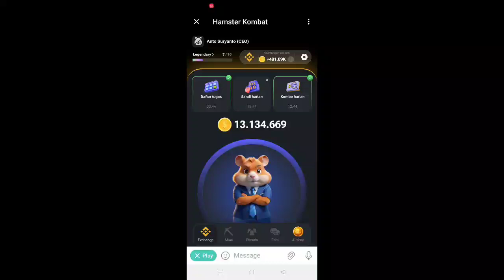Hamster Kombat Daily Cipher Today 1 M koin | Sandi Harian Hamster Kombat 1 juli 2024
Sandi harian hamster kombat hari ini 1 juli 2024 dapat 1 m koin.